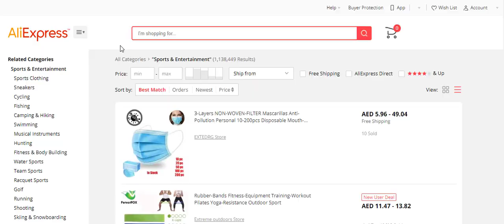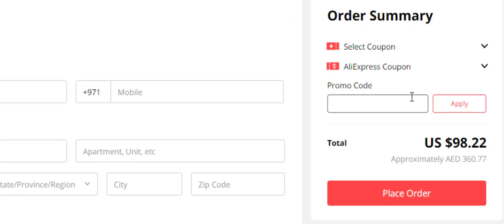How to activate Ali Express Discount Coupon Code (EXP58) in Saudi Arabia and Emirates?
Ali Express Coupon Code:
EXP58
 If you need to renew your closet room or buy new products for your apartment such as electronics, we will recommend AliExpress.com store for you. It is a well-known online store for its high-quality materials as well as professional services.

In this article, you can find out more about AliExpress.com including its advantages + Special Gift which is Coupon code (EXP58)
Why should you shop from AliExpress.com online store NOW?
Here are 4 advantages of AliExpress.com you won’t find anywhere else:
1- You will easily find all your needs in a minute on the website
2- Shipping and delivery services are safe and fast.
3- Use AliExpress.com coupon code (EXP58) in order to receive extra discounts.
4- AliExpress.com provides daily and monthly offers.
How can you use AliExpress discount code (EXP58)?
1- Go to AliExpress.com for online shopping.
2- Select the products you want to buy.
3- Go to your shopping bag.
4- Enter the promo code (EXP58).
5- Congratulations! You got an extra discount.